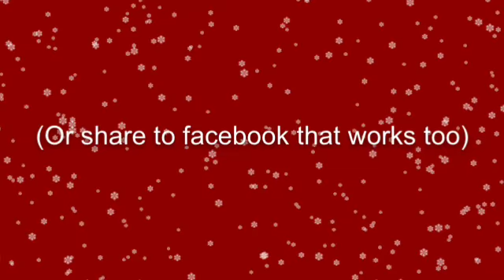"Taylor Swift - Last Christmas" Fan Video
Fan video of "Taylor Swift - Last Christmas - Lyrics - YouTube"